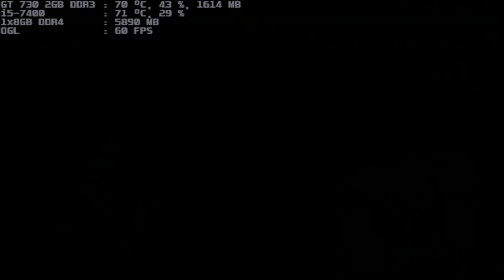mugen 1.1 blue arena crash bandicoot & doomguy both 1p vs kaguya.luna & ai generated touhou both 1p